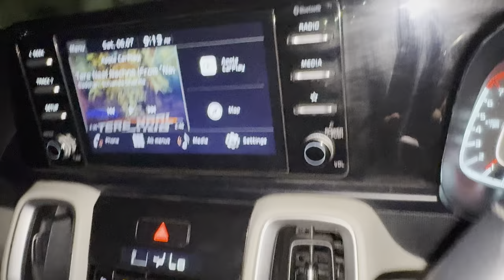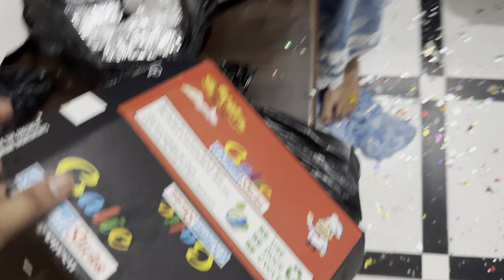Birthday surprise gone wrong 😑